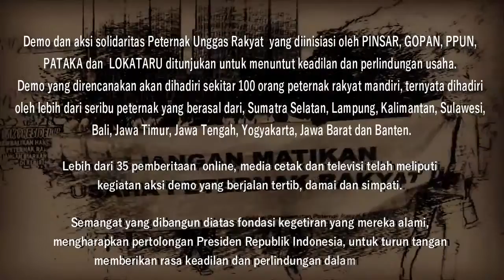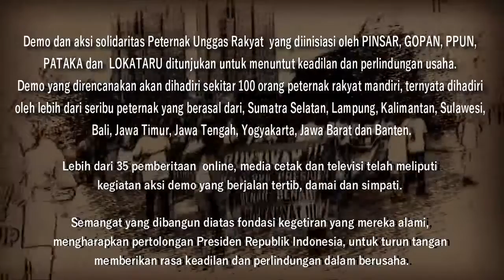Tanggapan Peternak Terhadap Jalannya Aksi Demo Peternak Broiler part4 (05 Maret 2019)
Tanggapan Bpk. Alvino Antonio {Peternak Bogor} Terhadap Jalannya Aksi Demo Peternak Broiler part2 (05 Maret 2019)

Peternak Unggas yang tergabung dalam asosiasi PINSAR, GOPAN, dan PPUN menuntut:
1. Meminta Presiden Republik Indonesia, untuk memberikan rasa keadilan dalam
2. Meminta Presiden Republik Indonesia, untuk mengambil inisiatif mengeluarkan
3. Meminta Presiden Republik Indonesia, untuk menurunkan harga sarana produksi
4. Meminta Presiden Republik Indonesia, untuk berinisiatif menggunakan